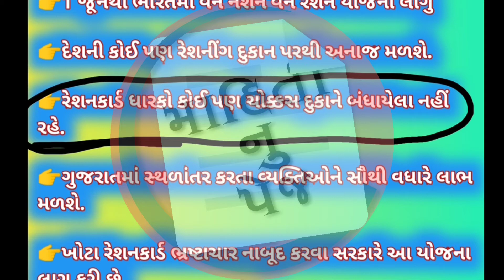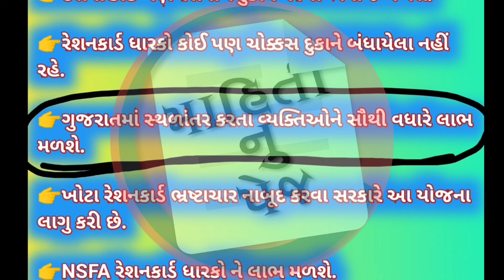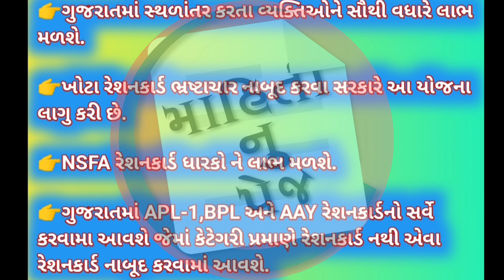રેશનકાર્ડ ધારકો માટે ખાસ 5 મોટા નિયમો અને સુધારા | હવે મળશે આટલા લાભ